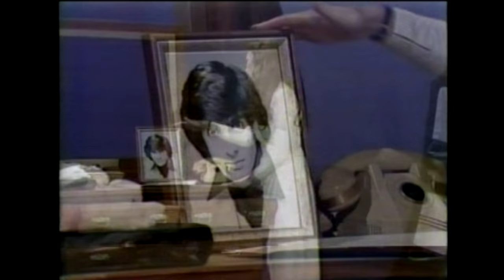The Magic of David Copperfield III- Magic With Mary Crosby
Another charming vignette with co-star Mary Crosby

David Copperfield is the greatest & most famous illusionist of all time, who from his very early shows on & even now has consistently amazed the world. Witness the magic of a man who made a seven ton learjet airplane vanish, made the Statue of Liberty Disappear, floated over the Grand Canyon, walked through The Great Wall of China, escaped from Alcatraz, confronted the mystery of The Bermuda Triangle, escaped from an imploding building, escaped from Niagara Falls, has sawed HIMSELF in half as opposed to the traditional "Sawing A Woman In Half" in the infamous "Death Saw", made an Orient Express train car disappear, conquered human flight by floating above audience members without the aid of wings, strings, or camera tricks in his most famous levitation illusion called "Flying" that is considered his "greatest illusion of all time", escaped from a straitjacket ten stories in the air, survived being inside of a "Tornado of Fire", & in his live shows, has filled thousands of theaters with snow, made thousands disappear in his equally famous "Thirteen" illusion, & his most famous illusion, "Portal", in the ultimate teleportation, where he transports himself & a lady from the audience from the stage, to a beach on Hawaii on an island in the middle of nowhere, yet still continues to make his mark in pop culture with his many tv & movie appearances, with tv shows such as "Late Night With David Letterman", "The Tonight Show with Jay Leno",  "The Arsenio Hall Show, "Oprah", & most recently "America's Got Talent", & movie cameos on "Terror Train" with Jamie Lee Curtis, & "The Incredible Burt Wonderstone" with Steve Carel, as well as continuing to evolve his magic by the constant creation of new illusions.

David can be seen live & up close year round at the MGM Grand in Las Vegas in his very own "David Copperfield Theater", formerly knows as Hollywood Theater, in his latest new show "Live The Impossible", which is sure to capture the imaginations of children as well as adults, by first materializing on stage out of no where on his Harley, known as "The Motorcycle Shadow Box", & later introduces to to his childhood toy dinosaur that he calls "Frank", & to a little blue magical alien named "Atilla". He also performs classics such as "The Squeeze Box", also known as "The Shrink Box", living his grandfather's dream of predicting & winning the lottery & making his dream car appear, & some funny magic with his magical partner, Webster The Duck, in a kid favorite called "Slo Mo Duck", which is one that totally goes "over the head", & is one that leaves you wanting him to "do it again", which he in fact does, but again in slow motion, where all will be revealed, & a classic close up piece that had been a staple of his show for years, where he transforms a simple piece of paper into a paper rose, than into a REAL rose in "The Floating Rose". By using a mixture of music, storytelling, romance, lighting & choreography, close-up magic AND grand illusion, Copperfield creates the ultimate live theater experience for his fans, leaving them feeling full of wonder.

& you can enjoy David's magic in the comfort of your own home, with his "Illusion" DVD, which features "15 Years of Magic", which includes "The Best of David Copperfield" where he is interviewed by Claudia Schiffer at his secret warehouse and features a compilation of all of his most famous illusions, such as The Learjet Vanish, The Death Saw, Fires of Passion, The Statue of Liberty Disappears & more,  & bonus features such as television trailers, bonus clips, & audio commentary with David Copperfield.

To this day people ask "How did he make the Statue of Liberty disappear?", along with many other illusions that even The Masked Magician has yet to figure out the secrets to & expose on tv. Through his many CBS TV specials, & world tours in his live show, he continues to amaze the world. So sit back, relax, & enjoy his magic & escapes, right in your own home right here on The David Copperfield Channel.

Also, if you are a fan, you MUST see his live show at least once, so be sure to get tickets on your next Las Vegas vacation & witness, the one, the only, "The Magic of David Copperfield"